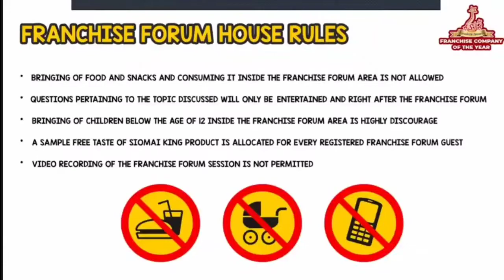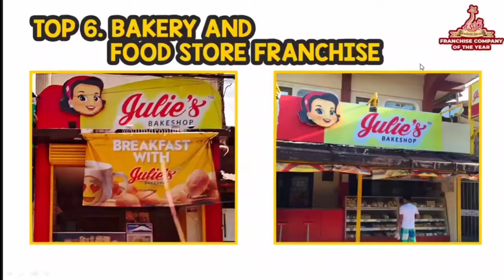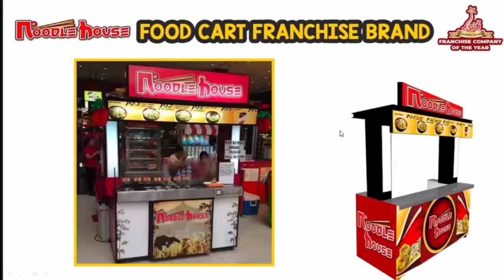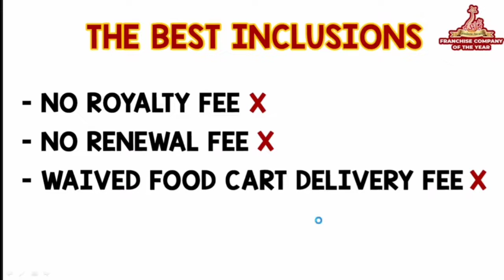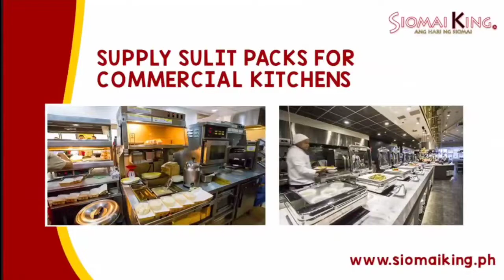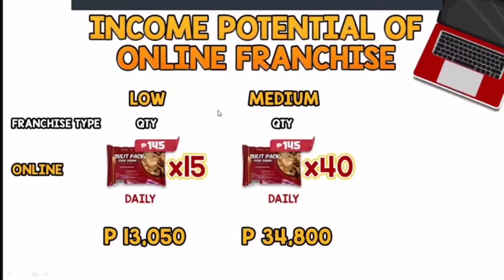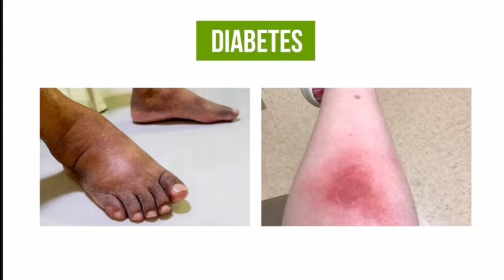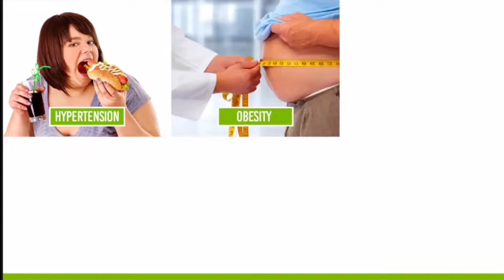Siomai King Franchise Presentation - August 2022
If you are interested to start your SIOMAI KING FRANCHISE BUSINESS and Be SIOMAI KING ONLINE FRANCHISEE and COMMUNITY FRANCHISEE .

Please add me on my Facebook so that I can assist you.
FB name: John Rex Davis Munar

Messenger:
m.me/OnlineFranchiseConsultantJohn

Related Research:
paano kumita sa siomai king online franchise business
paano kumita sa siomai king community franchise business
siomai king business presentation
Step by step to become toktok operator
Paano mag hire ng toktok riders?
Paano maging toktok operator?
How does toktok load works?
Para saan yung load sa toktok?
Para saan ang toktok load?
Toktok wallet explained.
Maine Mendoza
Alden Richards
Aldub Delivery Service
Kathniel
Kathryn Bernardo
Daniel Padilla
Ivana Alawi
Piolo Pascual
Boy Abunda
toktok mall
toktok 4 wheels
updated toktok business presentation
updated toktok business orientation
updated toktok orientation
toktok online franchise
siomai king online franchise
toktok rider
toktok van
Chicken inasal online selling
Noodle house franchise business
burger factory franchise business
paano kumita sa youtube ng walang video, paano kumita sa youtube gamit ang cellphone, paano kumita sa youtube ng walang sariling video,
paano kumita sa youtube 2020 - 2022,
paano kumita sa youtube ng hindi nag upload, paano kumita sa youtube step by step 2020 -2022,
paano kumita sa youtube alex gonzaga,
paano kumita sa youtube raffy tulfo
paano kumita sa youtube ng nanonood lang, paano kumita sa youtube ng walang videos gamit ang cellphone
kumita gamit ang shoplink
ano ang online Franchise
paano mag umpisa sa online franchise
paano mag franchise
paano mag umpisa ng negosyo
negosyong pinoy
paano ka mabubuhay ng walang pera
Paano kumita ng pera
Paano kumita
Paano kumita sa binance
Earn extra money online
Make money
Money machine
Make money online fast
copper mask selling
online copper mask
original copper mask
ninja ion
personal air purifier
boy bondat
siomai king
mangboks manok
siopao da king
noodle house
Burger factory